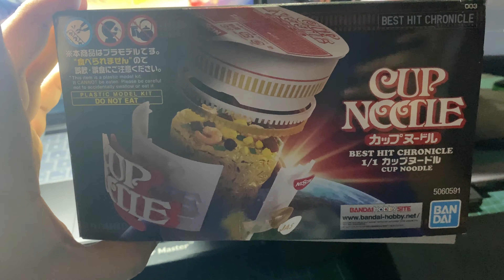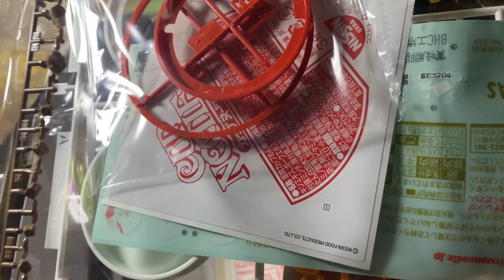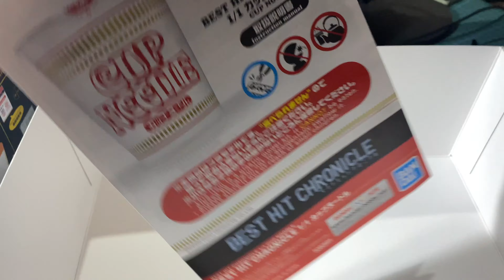1/1 Nissin Cup Noodle (Best Hit Chronicle) Unboxing